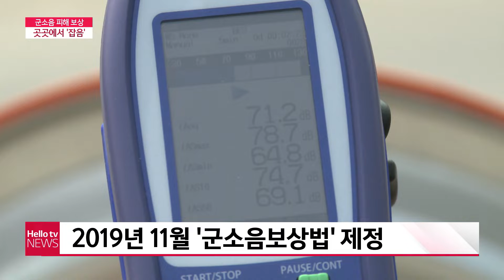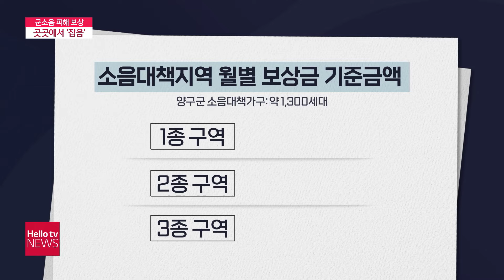군소음 보상 시작…곳곳에서 ′잡음′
군용비행장과 사격장 등 군에서 발생하는 소음 피해를 보상하기 위한 군소음 피해 보상금 신청이 시작됐습니다. 하지만 관련 주민들은 보상 수준이 턱없이 낮다며 분통을 터뜨리고 있습니다.